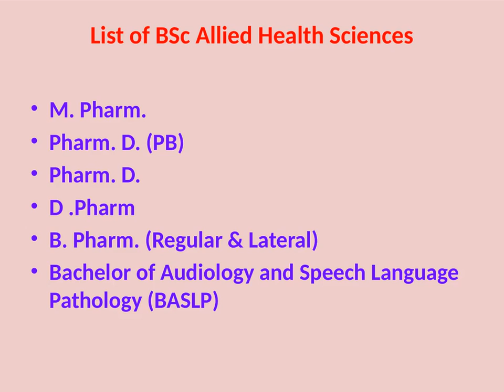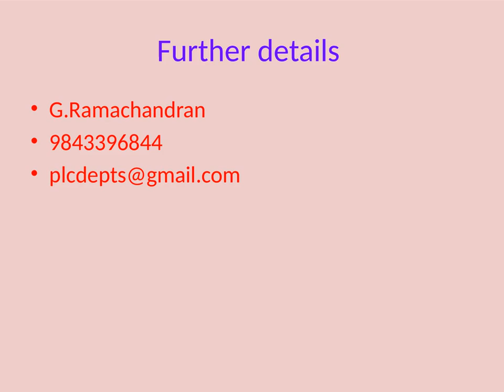BSc Agriculture ( After +2 Biology Group ) Tamilnadu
List course details